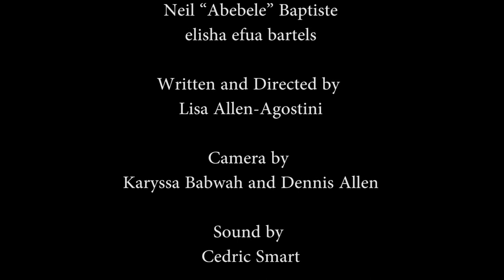National Dish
What happens when you make a bad pelau? In this Caribbean short comic movie, Tobago Speech Band and Extempo dialogue expose the chef in a TV cooking show.
Starring Lisa Allen-Agostini, elisha bartels and Neil "Abebele" Baptiste. Written and directed by Lisa Allen-Agostini. Camera by Karyssa Babwah and Dennis Taye Allen. Edited by Emily Anderson-Smart. Audio by Cedric Smart.
Commissioned for the 2021 NGC Bocas Lit Fest.

Tobago Speech Band music by Lawrence "Wax" Crooks and the Royal Sweet Fingers Band, used courtesy of the Tobago House of Assembly
Tobago.